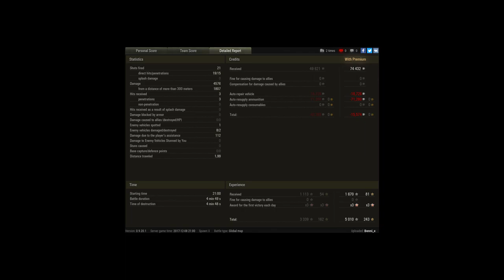CW - R__G vs. _DOGS - TVP T50/51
Player: Benni_x [R__G]